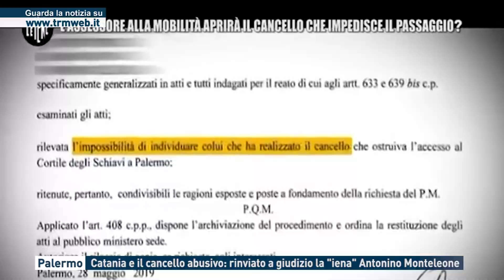Palermo - Catania e il cancello abusivo: rinviato a giudizio la "iena" Antonino Monteleone